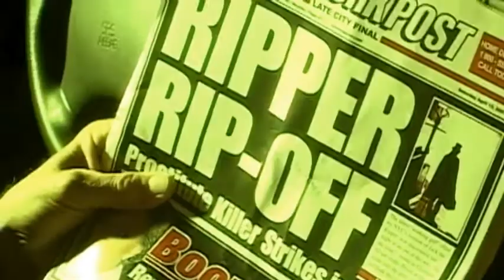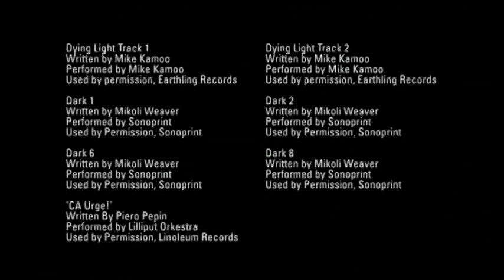Motel Americana - The Fetish - Episode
Welcome to Room 32 of the Motel Americana: "THE Fetish!" In this suite a prostitute's first john is mired in sexual repression and fetishistic predilections. Part horror send-up, part psychological drama... all cinematic oddity.